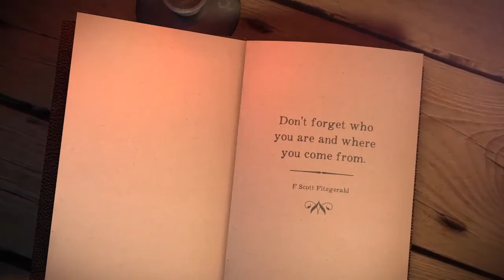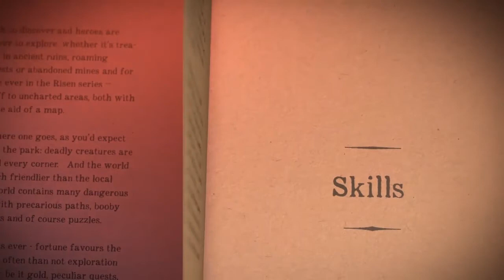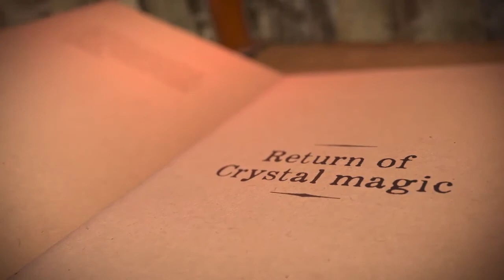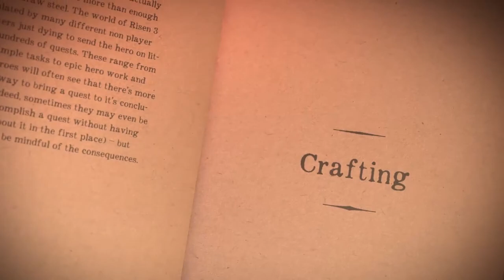Risen 3: Back to the roots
This is the newest trailer of Risen 3: Titan Lords where they introduce one of the protagonists of the game.